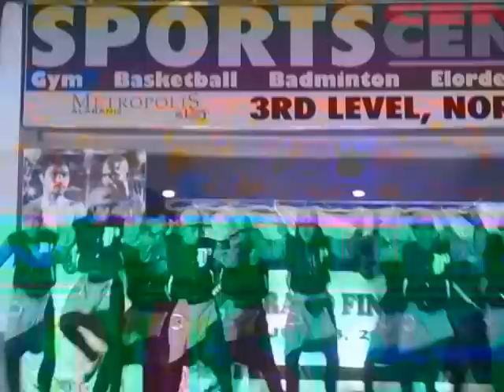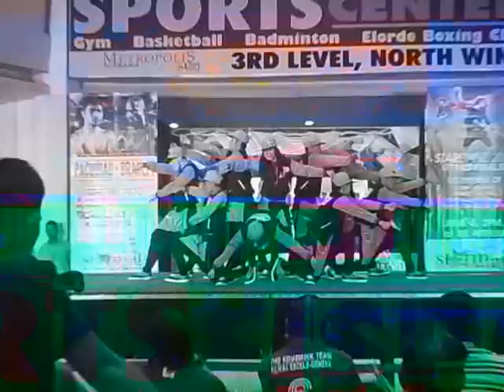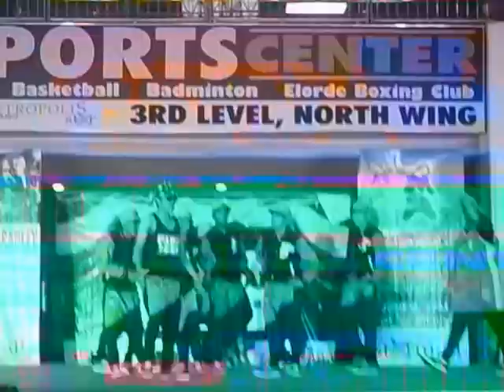D12 crew @ Star Mall Alabang Grand finals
idol france